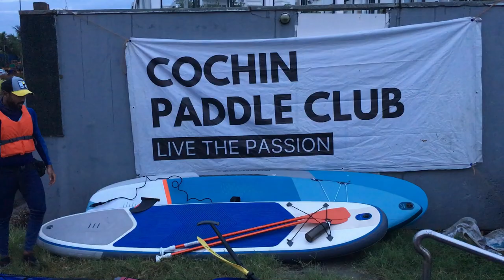kayaking at Cochin on World Heart Day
kayaking at Cochin by Cochin Cardiac Forum in association with Cochin Paddle Club

Video & Edit by Swaroop Kallada